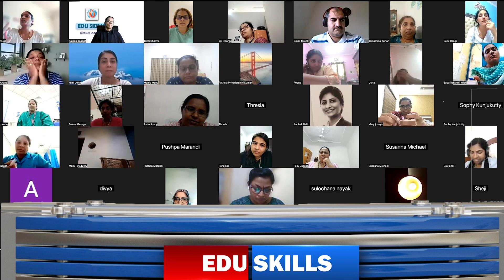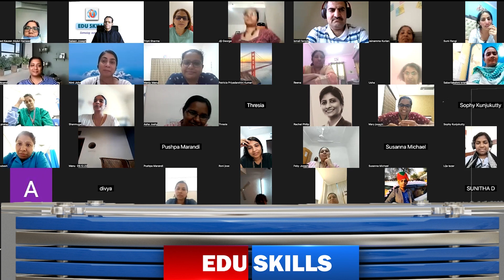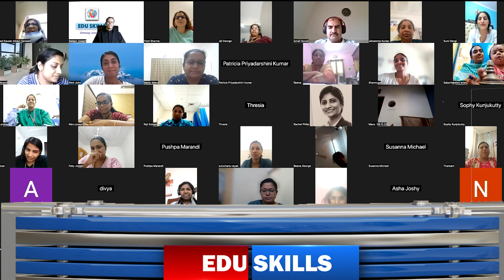Edu Skills OET: Shanmuga & Sumi Prathap: I'm in LOVE with Eduskills OET Strategies & tips:19-8-23